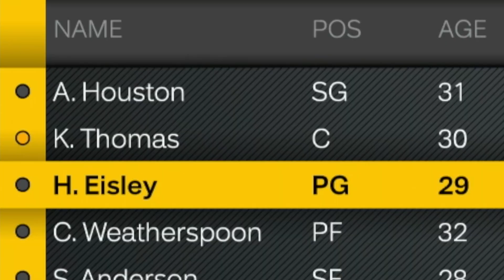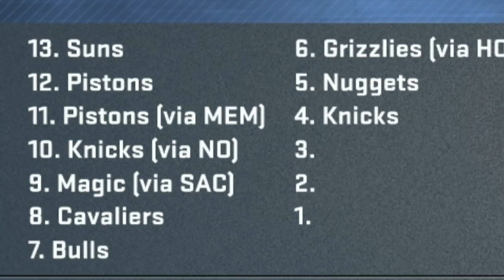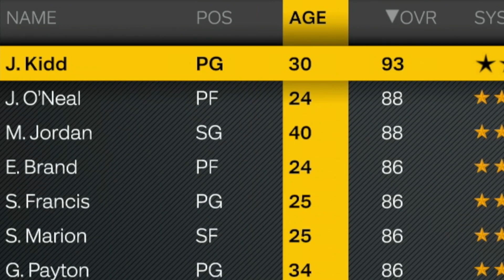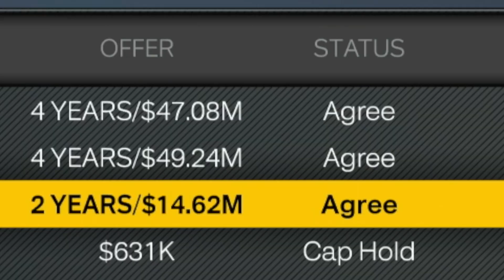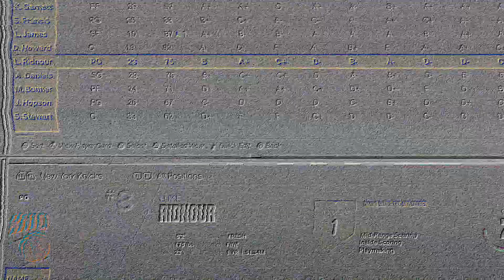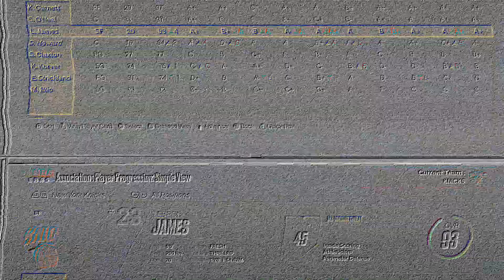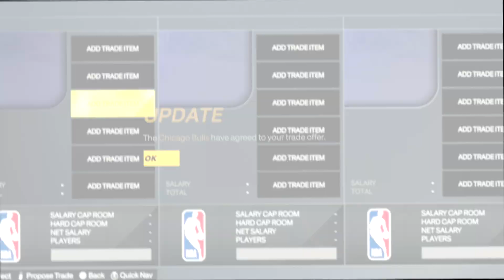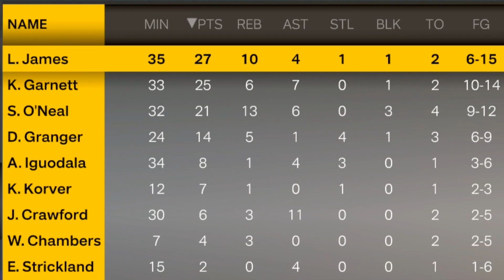What If LeBron James Was Drafted by the Knicks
I Tried Changing History with LeBron James